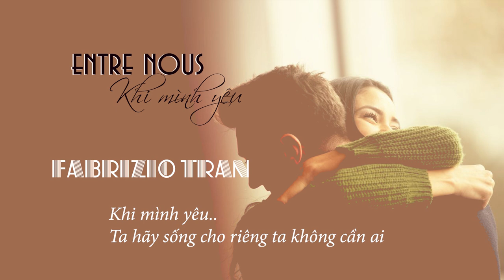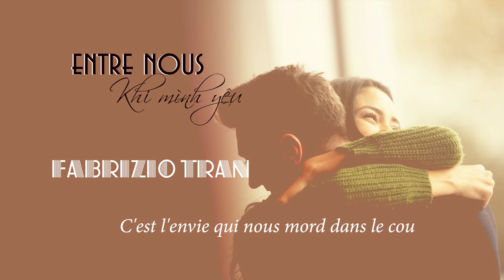Entre Nous / Khi mình yêu ( lời Việt : Lan Anh ) FABRIZIO TRAN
BOX MUSIC